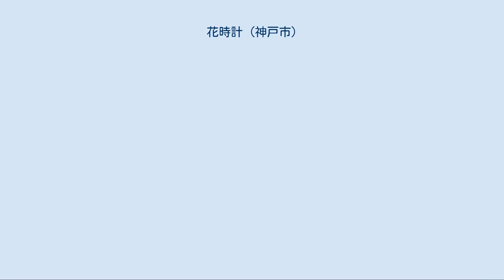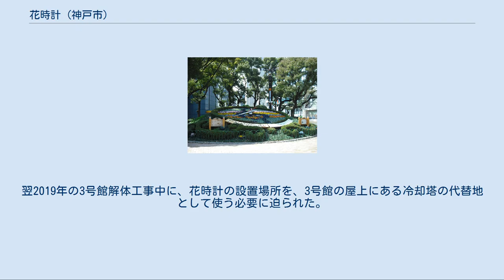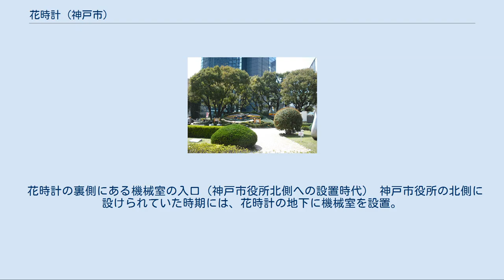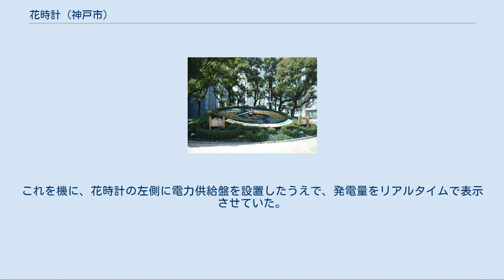花時計 (神戸市)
神戸市役所の北側に設置されていた時期の花時計 花時計（はなどけい）は、神戸市中央区の東遊園地に設置されているモニュメント。
 日本で初めて設置された花時計である。
 第13代神戸市長の宮崎辰雄が、1950年代の前半に、日本初の花時計を製作する計画を提案。
この計画に対して、神戸市民や神戸市内の企業から好意的な反応が示されたばかりか、多額の寄付金が神戸市役所に寄せられた。
この寄付金を基に花時計の製作が進められた結果、「市民有志から神戸市への寄贈」という形で設置された。
以上の経緯から、設置後も、機械の更新などに要する費用の大半を市民からの寄付で賄っている。
ちなみに、宮崎が花時計の設置を提案した背景には、市長就任前（助役時代）のスイス視察の際に、ジュネーヴのイギリス公園で花時計を見ていたことが挙げられる。
 花時計の製作は、神戸市役所の第4代本庁舎建設に合わせて進められた。
第4代本庁舎の竣工と同じ時期に、庁舎の北側へ花時計を設置。
1957年4月26日の午前中に催された始動式を機に、稼働を開始した。
ちなみに、1966年9月30日には、第4代本庁舎の付近に2号館（後の3号館）が竣工。
1989年8月31日に現在の第5代本庁舎が第4代庁舎の南側へ建設されたことを機に、第4代本庁舎を「2号館」、初代の2号館を「3号館」に改称した。
 2・3号館は第5代本庁舎の建設後も市役所の庁舎として使われていたが、1995年1月17日発災の阪神・淡路大震災で、2号館の6階部分が倒壊。
花時計も停止したが、発災2ヶ月後の3月末には稼働を再開した。
再開に際しては、「よみがえれKOBE!がんばれ神戸っこ!!」というメッセージを花で描き出している。
 2号館は5階以下の部分を残す格好で1996年3月15日から使用を再開したものの、年月を経るにつれて、3号館とともに老朽化が進んだ。
これに対して、神戸市では2018年に、2・3号館を高層の複合庁舎に建て替える計画を発表。
翌2019年の3号館解体工事中に、花時計の設置場所を、3号館の屋上にある冷却塔の代替地として使う必要に迫られた。
そのため、同年12月3日から2019年3月までの期間に、花時計をおよそ500メートル南側の東遊園地へ移設する工事が進められた。
 移設先は東遊園地の南端で、阪神・淡路大震災が発災した1995年以降は、毎年12月の上旬に神戸ルミナリエの会場として使われている。
2018年のルミナリエ開催期間中までは噴水池が存在していたが、期間終了後の工事で噴水装置を撤去。
噴水池をマウンド状に埋め立てた後に、花時計の針や動力装置をマウンドの南斜面へ移設したうえで、2019年3月28日から稼働を再開した。
 当初の計画では、東遊園地への移設を「暫定措置」として、市役所庁舎の建て替え工事完了後に別の場所へ再び移設することも視野に入れていた。
しかし実際には、東遊園地以外の場所に設置のスペースを確保できず、市役所の公式サイトで2020年4月に実施したアンケートでも東遊園地での常設に好意的な意見が過半数を占めた。
結局、神戸市は同年12月に策定する東遊園地再整備の基本設計に、花時計を「恒久的な施設」として盛り込むことを決めた。
 花時計は小高い山のような形をしており、直径6m、傾斜角度15度の文字盤が設置されている。
文字盤の中には後述のように季節ごとに様々な花が、文字盤の周りにはジャノヒゲが植えられている。
東遊園地への移設後も、このような形状がほぼ維持されている。
 山の勾配に当たる部分に花を植えている関係で、維持に相当の手間が掛かることから、花時計の維持管理は神戸市役所の建設局が担っている。
 前述のように、文字盤には花が植えられている。
設置当初、花は相楽園内の花苗園で栽培されていた。
1963年以降は須磨離宮公園内の花苗園で栽培されている。
使用される主な花は春はパンジーとヒナギク、夏はコリウスとベゴニア、秋はモヨウビユとコギク、冬はハボタンで、ハトによる食害に遭いにくいデージー、コギクの使用頻度がとくに高い。
年8回ほど花の植え替え工事が行われる。
文字盤の図柄はその時行われる行事をテーマにしたものや、市民からの公募作品をもとに決定される。
デザイン公募は年4回ほど行われる。
ちなみに、神戸市役所の北側に設置されていた時期には、通算で300回の植え替え工事が実施された。
 時計の針はステンレス製で、分針は長さ260cm・重さ16kg、時針は長さ310cm...